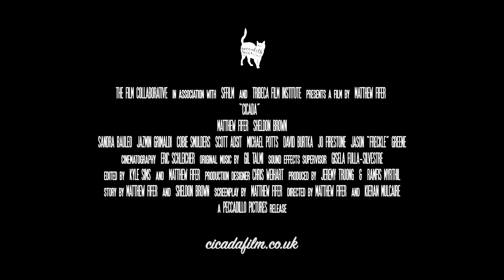CICADA - Being The Other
In Cinemas & On Demand Jan 21st

Thirty-something New Yorker Ben is stuck in life - between meaningless hook-ups and awkward sessions with his free-spirited therapist, Sophie (Cobie Smulders, HOW I MET YOUR MOTHER). Things change when he meets Sam, a handsome stranger with whom he forms an immediate connection. As the pair while away balmy summer nights getting to know each other intimately, their layers begin to peel away, revealing the secrets and fragilities they must share if they are to truly let the other person in.

CICADA is a heartfelt and refreshingly hopeful tale that tackles complex subjects with grace, delicacy and uncompromising honesty.